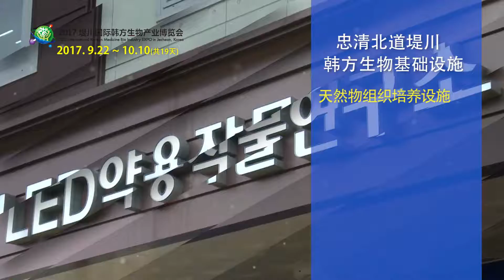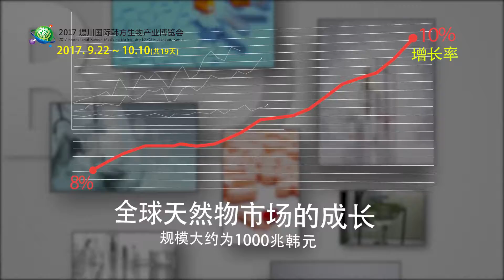제천국제한방바이오산업엑스포 중국어버젼 홍보영상